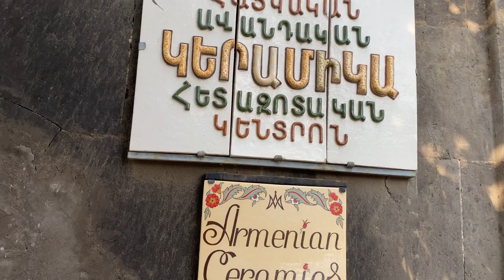GYUMRI Walking Tour | Discovering the Cultural Capital of Armenia on a September Walking Tour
Let's take a walk through one of the quarters of the historical center of Gyumri, the second largest city in Armenia. Gyumristal is known as the cultural center of the country

Welcome to our YouTube video "Getting to Know Gyumri: Getting to Know the Cultural Capital of Armenia on a Walking Tour in September". In this fascinating visual journey, we invite you to immerse yourself in the charming city of Gyumri, known for its rich cultural heritage and vibrant atmosphere. Join us as we experience the unique charm of Gyumri on a delightful walking tour of the beautiful city of Gyumri